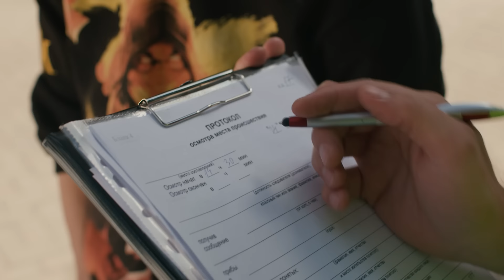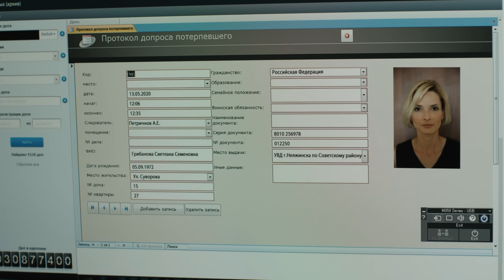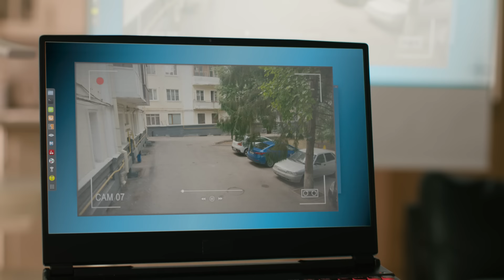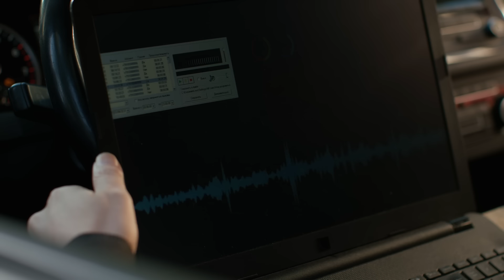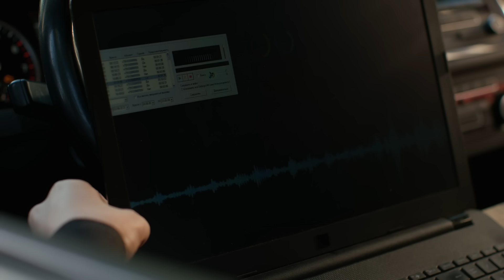Охотница 2 (2022). 2 серия. Детектив, премьера.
Полина Шестопалова, когда-то сотрудник Следственного комитета, а ныне частный сыщик, узнаёт из новостей, что её бывший коллега и возлюбленный Иван Лагин подозревается в убийстве. В его квартире найдена задушенная женщина, а сам Лагин исчез. Обнаружив Ивана, Полина понимает – он находится под действием неизвестных препаратов, и его краткосрочная память стёрта. Кто и как ввёл ему этот препарат? И может быть, убийство совершил всё-таки Иван?
Название: Охотница 2
Режиссер: Алексей Праздников
В ролях: Маруся Зыкова, Павел Баршак, Алёна Яковлева, Сергей Варчук, Андрей Шибаршин, Вадим Колганов  и другие.
Премьера:  11 марта 2022 (ТВЦ)

Охотница 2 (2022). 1 серия. Детектив, премьера.